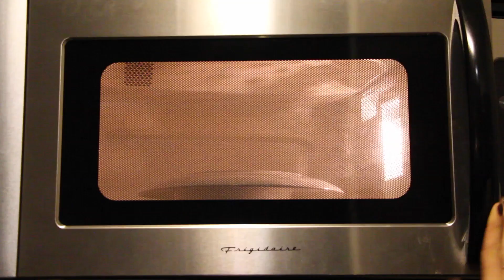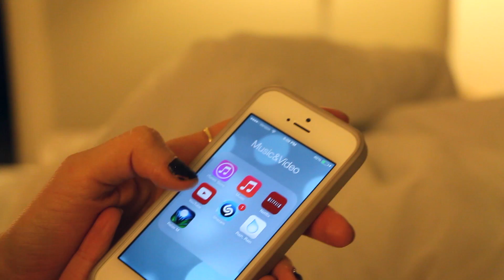A Day In My Life: ♡ (Wake Up With Me) ♡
I love filming vlogs & follow me around videos, but I thought it would be fun to take you guys along with me for a full 24 hours in a typical day in my life. I'm so crazy lucky to be working at my dream job and doing what I love, so I thought I'd share that with all of you!

Let me know if you liked this video & maybe I can make another one sometime! But it'll have to be a while, because oh jeeze this video took SO LONG to film and edit! I mean sheesh 24 hours! Haha